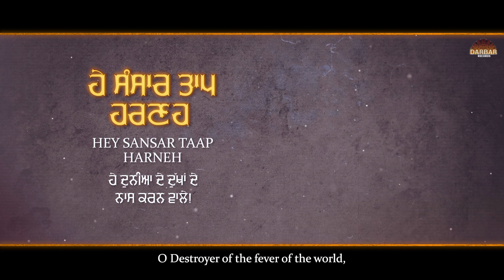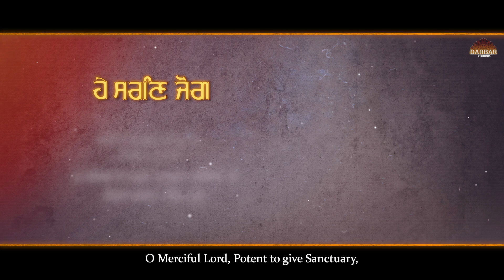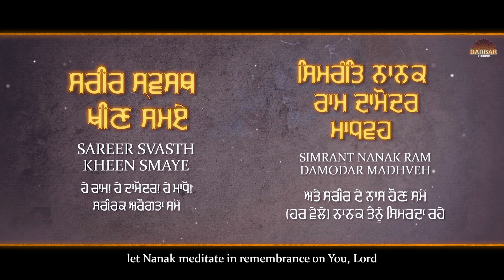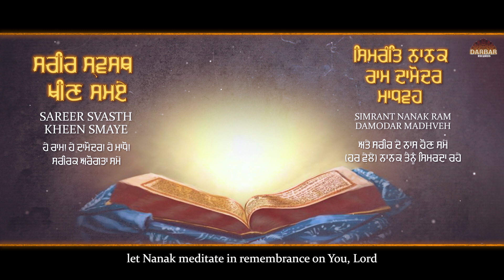Hey Pran Nath Gobindeh || Gurbani || Bhai Gagandeep Singh (Sri Ganga Nagar Wale)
Hey Pran Nath Gobindeh - Soothing Gurbani Shabad Kirtan by Bhai Gagandeep Singh (Sri Ganga Nagar Wale)

Design - Trendy Media
Editing- Burning Light Media